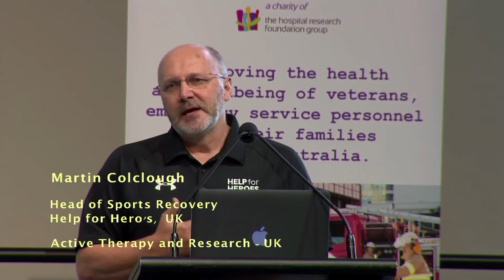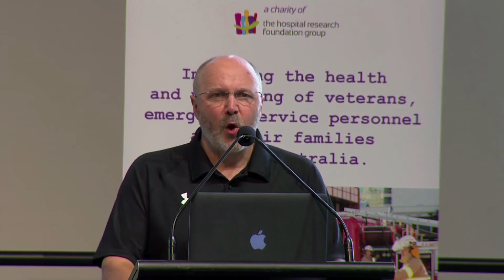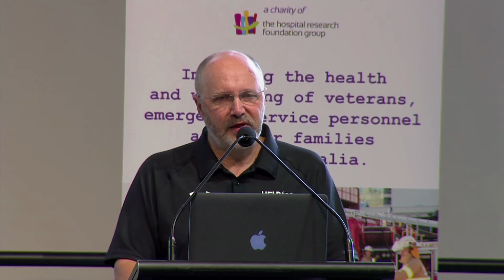Active Therapy and Research, UK - Martin Colclough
Global Alliance Conference on Post-Traumatic Stress 2019

Active Therapy and Research
Presented by: Martin Colclough, Help for Heroes, United Kingdom